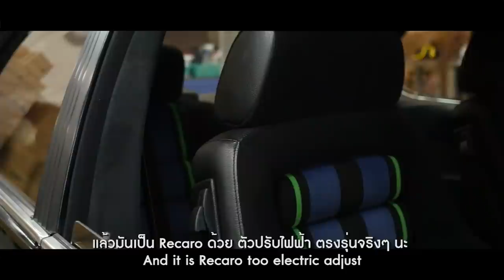เปิดโปงโรงรถ EP.24 - วิภู ชุณศาสตร์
เปิดโปงโรงรถสัปดาห์นี้ จะขอพาคุณผู้ชมไปดูนักสะสมรถ BMW ในยุค 90 อีกคนหนึ่งที่มีเกือบทุกรุ่น ที่ในยุคนั้น  จะมีอะไรบ้างนั้น เพื่อไม่เป็นการเสียเวลา ไปชมกันเลยครับผม